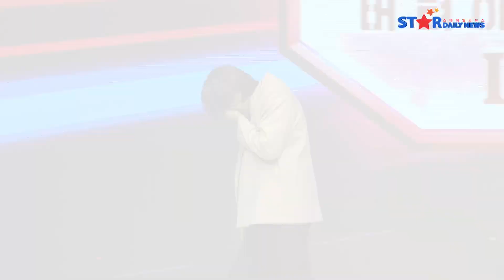[S영상]유재석 ·권유리·이광수,포토타임 아니 댄스타임입니다!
[스타데일리뉴스=양언의 기자]13일 서울 중구 JW메리어트 동대문 스퀘어에서 열린 디즈니+, 오리지널 예능 '더 존: 버텨야 산다 시즌 2' 제작발표회를 진행했다.날 제작발표회에는 유재석, 이광수, 권유리,김동진PD,조효진PD가 참석했다.

'더 존: 버텨야 산다 시즌 2'는 일상생활을 위협하는 각종 재난 속 더 리얼하고 강력해진 극강의 8개 재난 시뮬레이션에서 다시 뭉친 '수.유.리' 인류대표 3인방의 상상 초월 생존기를 그린 리얼 존버라이어티로 오는 6월 14일 디즈니+에서 방송 된다.